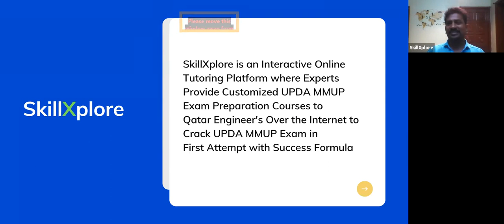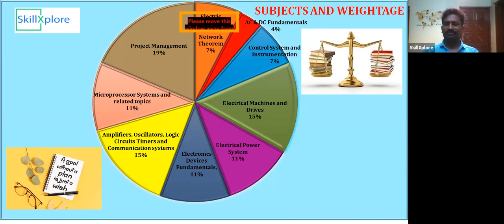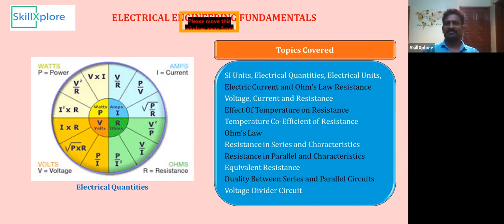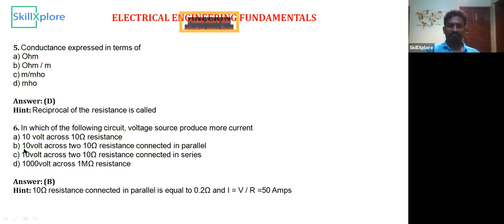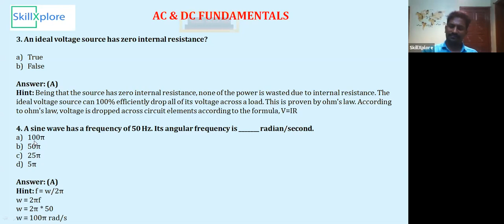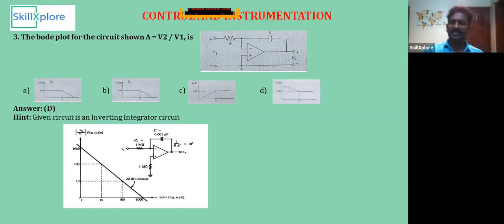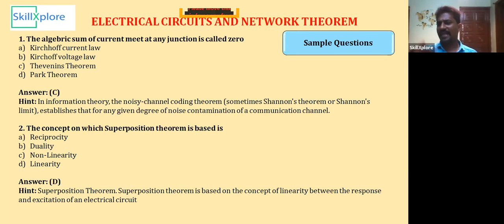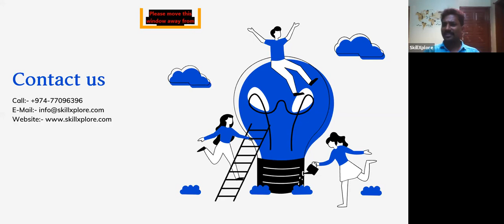UPDA Electrical Mock Test UPDA Qatar Electrical Exam Questions PDF UPDA Exam Electrical Syllabus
SkillXplore is the Only Training Provider with 63 Module Live Mock Test Series from Previous Year Exam Questions (2014 – 2021) and Fresh Questions Based on Syllabus, Exam Pattern, and Weightage on Subjects Prepared after Intensive Research by Subject Matter Experts Who Holding More than Decade of Experience in Teaching Field from Reputed Universities.
Each Module includes Questions from Electrical Engineering, Electronics and Communication Engineering, Instrumentation Engineering and Project Management as per exam standard and Weightage on Subjects. From this Mock Test Series, You Can Expect Maximum Number of Questions in Your Actual UPDA MMUP Electrical Exam in Qatar

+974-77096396